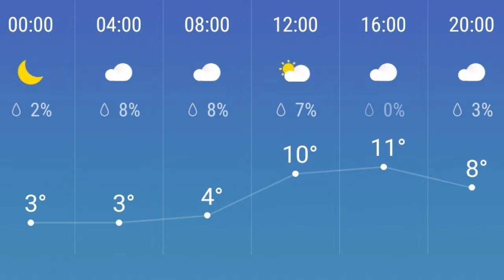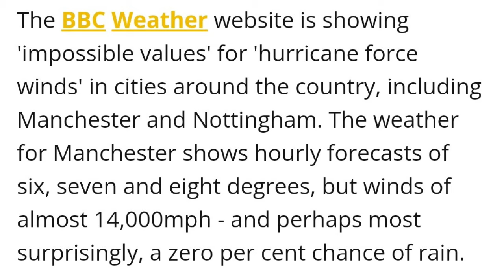Find A Grave, Choosing Jobs, Mincepies And 14,000 MPH Winds